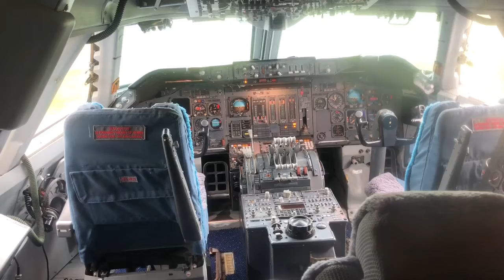#143 Aviodrome_Lelystad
Luchtvaartmuseum